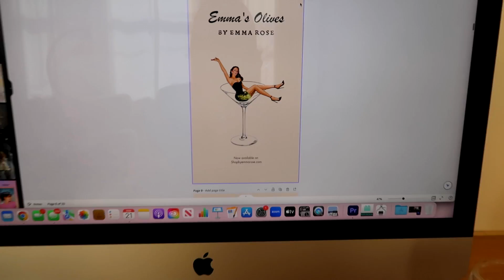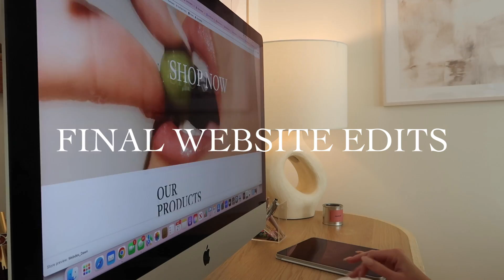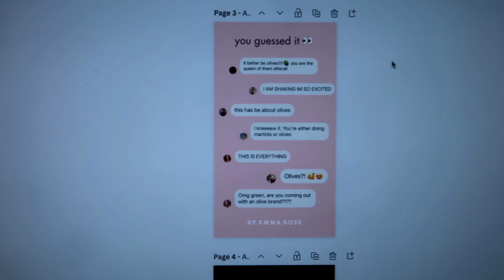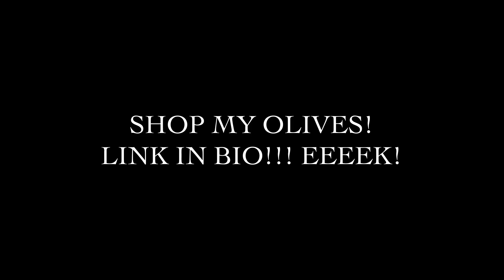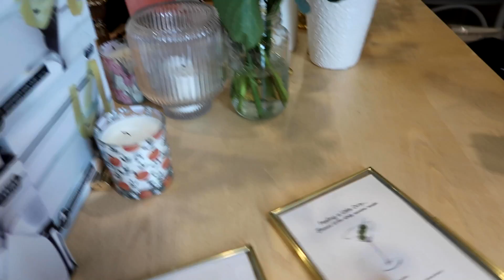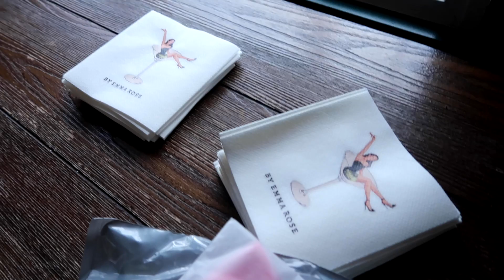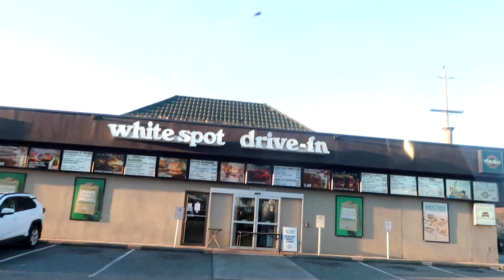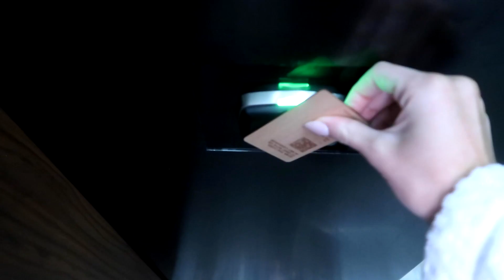weekly vlog: launching my brand, toronto with rhode, coachella prep & a mukbang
brand new weekly vlog with footage from the past two weeks hehe